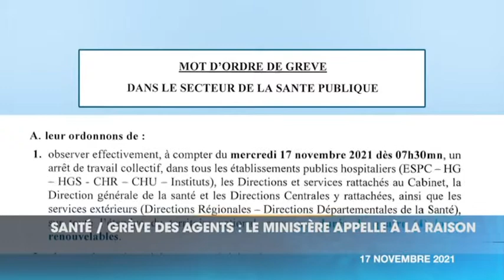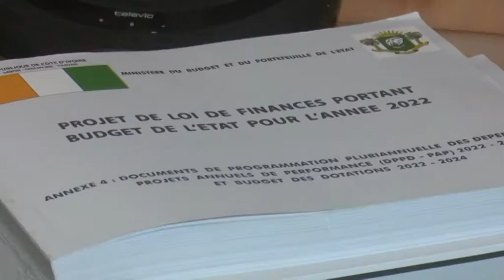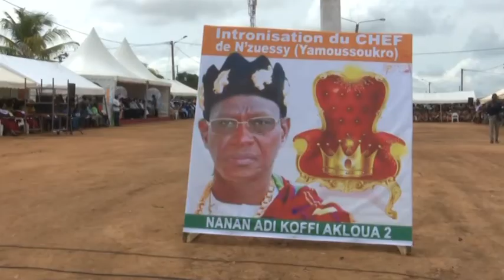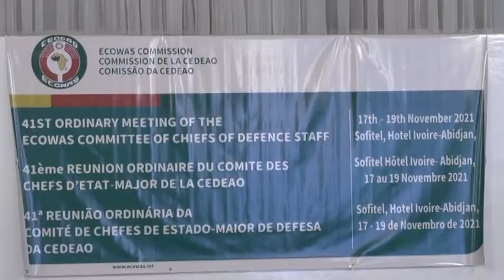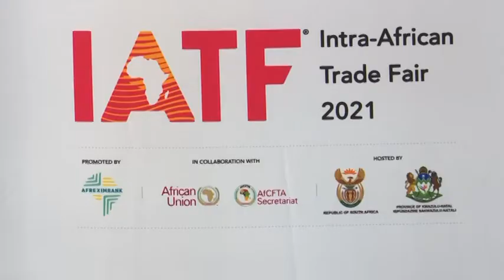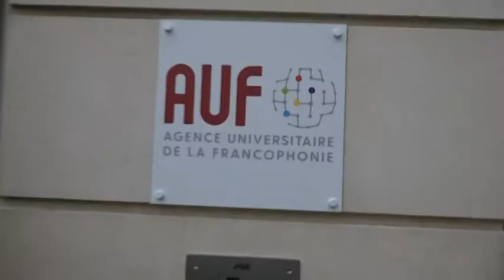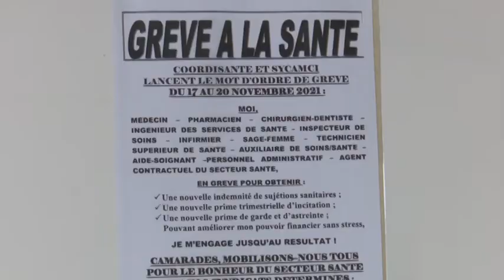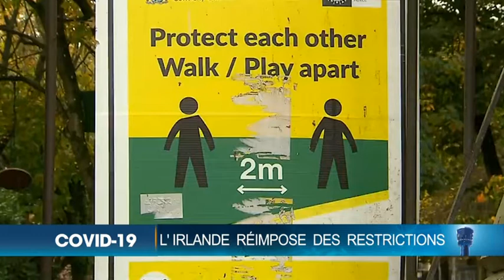Le 23 Heures de RTI 1 du 17 novembre 2021 par Marine Konian